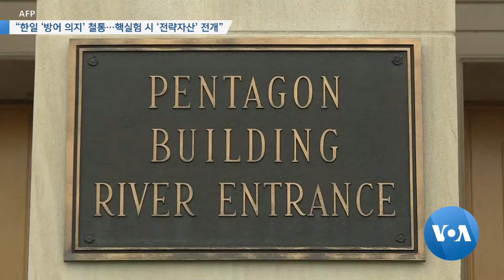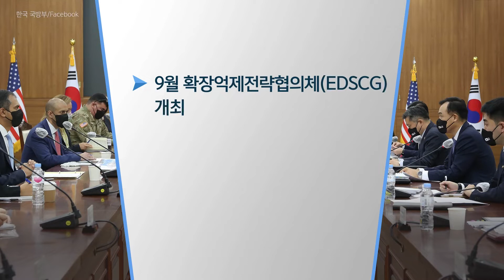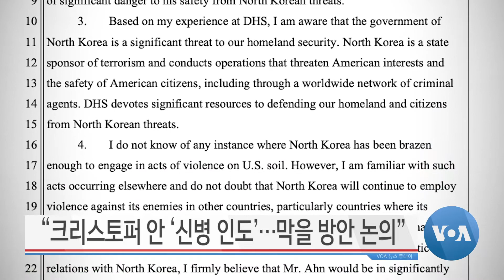[VOA 뉴스 투데이] 2022년 8월 18일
“북한 변화 없으면 ‘제재’…‘북한 외교 수용’ 노력 지속” / “한일 ‘방어 의지’ 철통…핵실험 시 ‘전략자산’ 전개” / “북한 ‘순항미사일’…‘역량’ 확보 시 한국 큰 위협” / “PSI 연합훈련 ‘핵·화생방 차단’ 시연…대응력 향상” / “크리스토퍼 안 ‘신병 인도’…막을 방안 논의” / “유엔 ‘대북 5개년 지원사업’…1년 연장 전망”